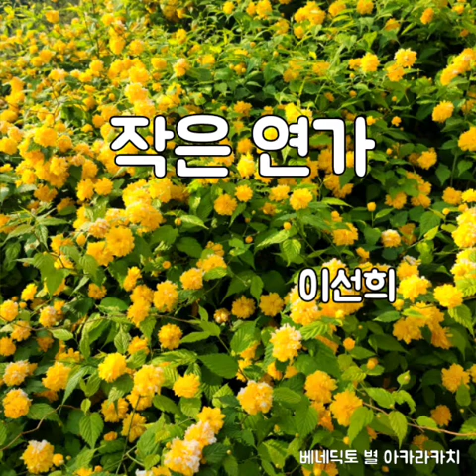이선희 - 작은 연가♡LeeSunHee - A little love story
Among living legends in Korea, legendary singer Lee Sunhee.